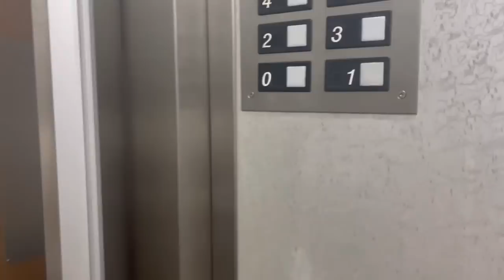NOVEDADES 🙏 House tour CASA de mi YAYA 😍 Así vive a sus 89 años 😞No hay DERECHO a esto